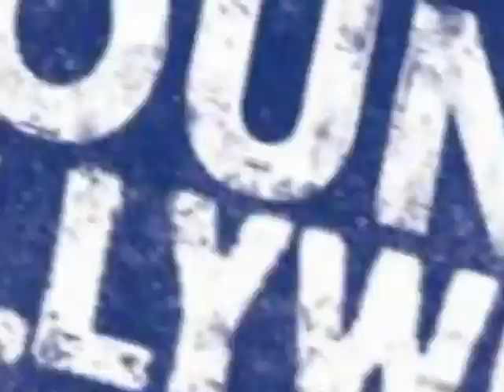Erin McCarley Rehearsing for Jay Leno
Young Hollywood hangs with Erin McCarley in the studio while rehearsing for The Tonight Show with Jay Leno. Erin talks about her new single "Love, Save the Empty" and her music video for the blockbuster movie "He's Just Not That Into You". We also get to see Erin's flip footage of her encounter with Jay before the show. Hosted by Michelle Hummel.  Distributed by Tubemogul.